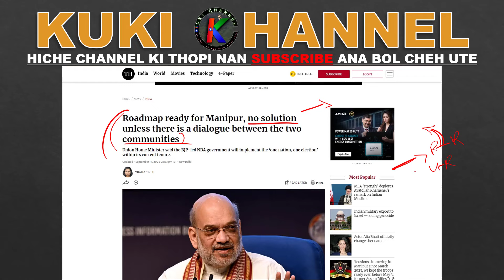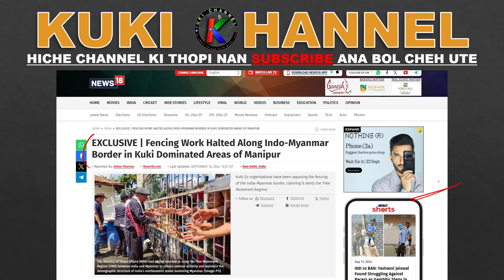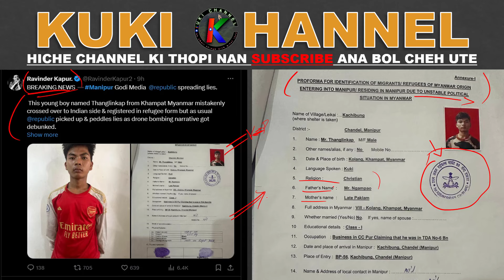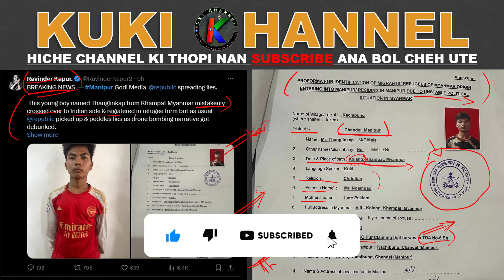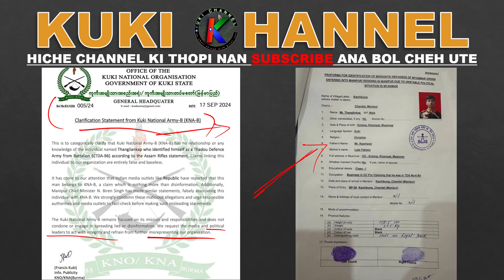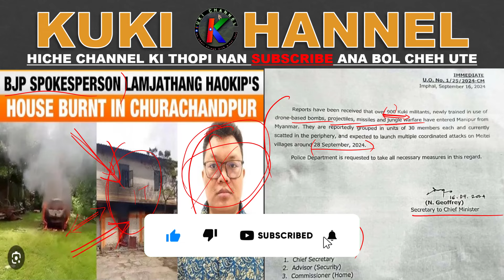MEITEI CM PA JOUSEI HI LE THUH UTE KANAM MITE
I CHEN NA SUNG A JONG I NAM CHANPI IKI HUH JOU LOU ULE IPI DING A KAGAM ITIU HAM? HOI LAI GAM A HUNG KON HI JONG LE INAM MI AHI LE IPAN NA THEI CHAN U VA PAN I LEH DIU HILOU HAM?